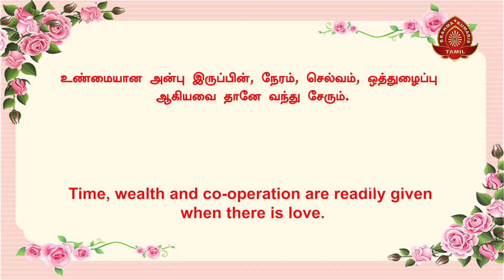இன்றைய சிந்தனைக்கு - 143 | Thought for Today | Tamil | 03-09-2022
இன்றைய சிந்தனைக்கு